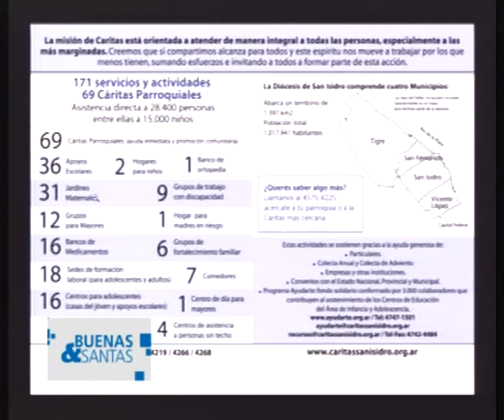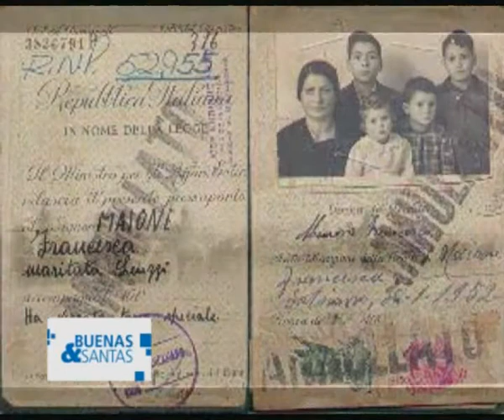BUENAS Y SANTAS 6 DE JUNIO 2012